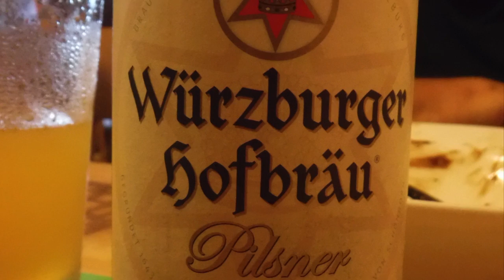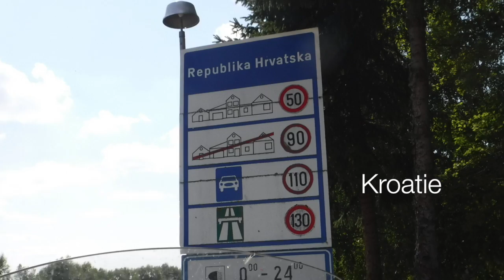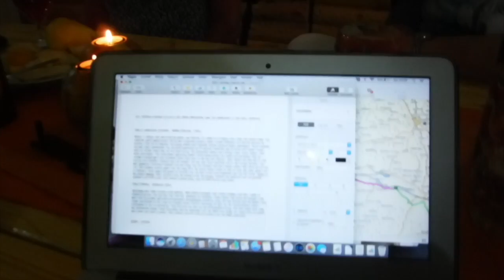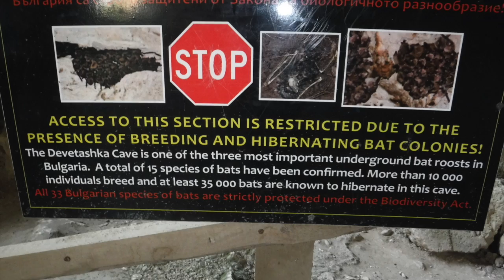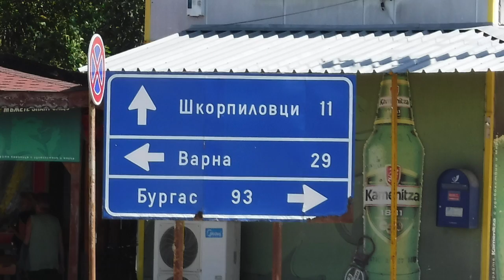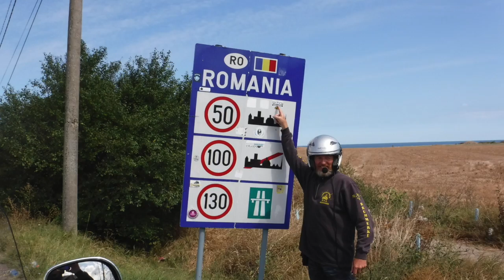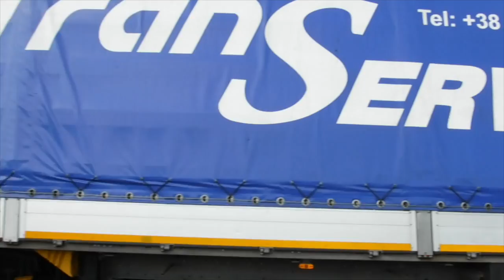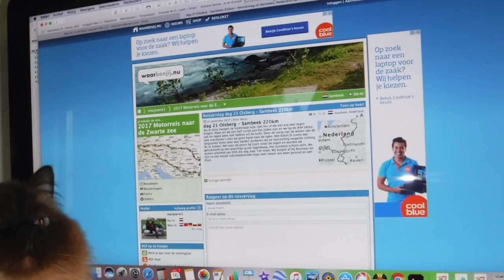2017 Motorreis Zwarte zee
Deze video gaat over 2017 Zwarte zee leg muziek